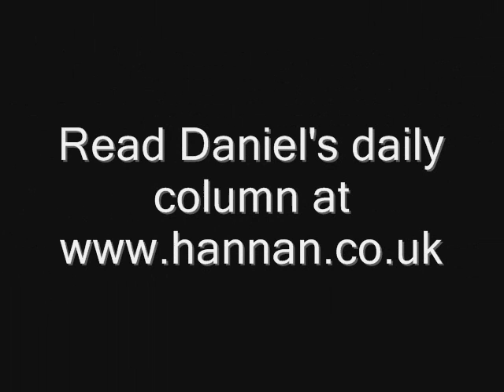Free trade areas not customs unions